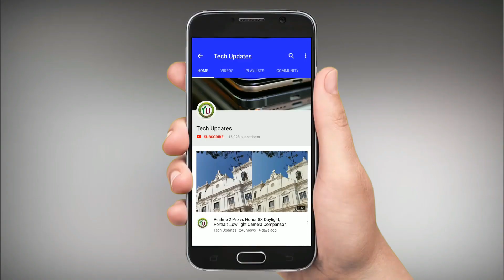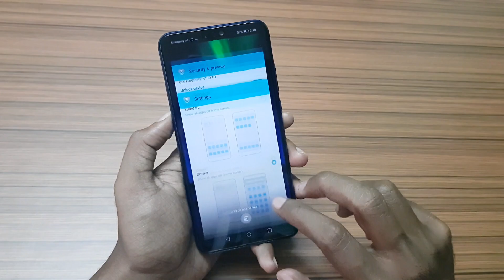How to Hide Notch on Honor 8X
In this video, let's check out How to Hide Notch on Honor 8X smartphone.

Honor 8X has a 6.5-inch Full HD+ display with a  91% screen-to-body ratio powered by Kirin 710 Processor, 3750mAh battery. It comes with a 20-megapixel rear camera with LED flash and a 2-megapixel secondary camera to capture depth information in portrait shots and a 16-megapixel front camera